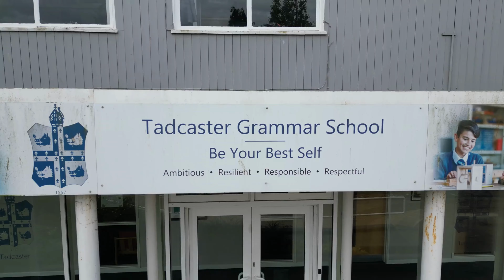Tadcaster Grammar School 2023 taken with DJI Mini 3 Pro 4k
35 Years since i was last at this school, there has certainly been a few changes, been some good memories from the 80's era with a lot of great friends still, and a few that are no longer with us
Good luck to All that use this school now and in the future years, these WILL be some of the best days in your younger years

Get Summertime Love 2 by Roy Merchant, Layla Ley, Jamie Elder and over 1M + mainstream tracks

License ID: 9kpPWW3mwPO